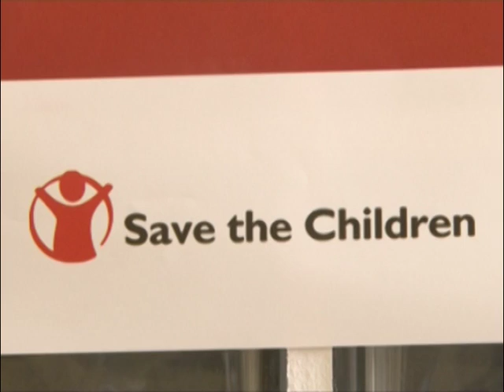Rezultate evidente për përfshirjen nëpër shkolla të nxënsve me aftësi të kufizuara. - TV VALI -